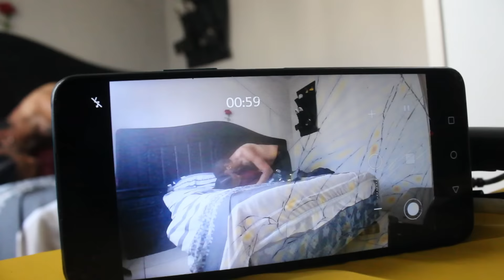Step Father Sleeping with Daughter 2 | Short Film | Ruhaan Booysen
A FILM BY RUHAAN BOOYSEN PRODUCTIONS

STARRING BY:

Fabian Anderson
Shaoline Pieterse
Hendrina Potgieter
Gabriella Perreira
Nicolene Kayser
Bramwell